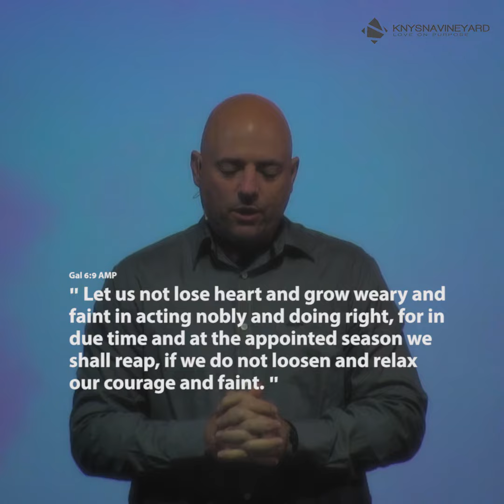Hope For Today (Part 3)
Devotion - Pastor Steve Olivier